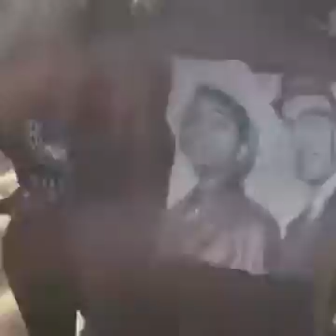Best of Mannequin ChallengeMannequin Challenge Black lives Matter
Let do Mannequin Challenge right now and send us your videos.